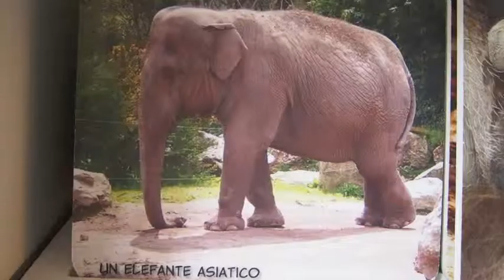The Flat fish by Mikko Aho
Digital Story made by Mikko Aho, Rauma Maritime Museum , during the digital storytelling workshop in Rome, March 2014